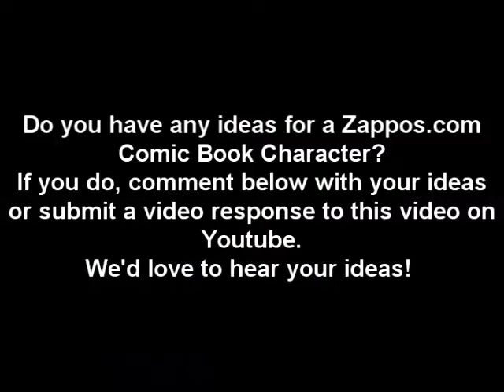Create a Zappos.com Comic Book Character!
- As some of you might have known, our Zappos CEO Tony Hsieh appeared on the Celebrity Apprentice on Sunday, where he challenged the two teams to create a Zappos comic book character. Now, we'd love for you to have the chance to do the same!
Please do a video response to this post or comment on our blog with your idea at: